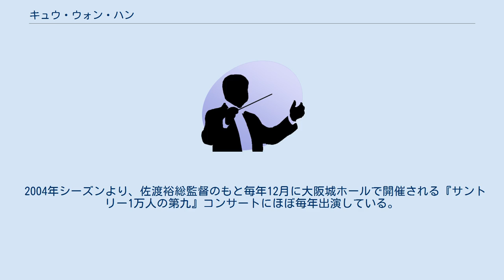キュウ・ウォン・ハン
キュウ-ウォン・ハン(ハン・ギュウォン 한규원 Kyu Won HAN)は、韓国・ソウル出身のアメリカ人バリトン歌手。
 1972年、韓国・ソウル生まれ。
マンハッタン音楽院で学士号、修士号を取得。
ベルヴェデーレ国際声楽コンクール、マリオ・ランツァ・コンクール、 オラトリオ協会コンクール、プッチーニ・コンクール、ディカーポ・オペラ・コンクール、コネティカット・オペラ・ギルド・コンクールを始め数多くのコンクールで受賞。
サンフランシスコ・オペラのアドラー・フェローシッププログラムに選ばれ、99年同劇場の「ドン・ジョヴァンニ」のマゼット役でデビュー。
 2001年にフランス国立ライン・オペラ「トゥーランドット」（ピン役）でヨーロッパ・デビューを果たし、同年3月には新国立劇場で「魔笛」にパパゲーノ役で登場。
サンフランシスコ・オペラの「カルメン」、「蝶々夫人」、「トゥーランドット」、ボルドー劇場の「蝶々夫人」「セビリアの理髪師」等に出演。
 2011年バンコク、ロンドンにてオペラ「Mae Naak」に出演。
香港ではマスタークラスを開催した。
 韓国では、韓国放送公社（KBS）の大河ドラマ「大王世宗(King Sejong the Great)」（2008）の主題歌「あなたの歌(Nim Ui No Rae)」を歌唱。
KBSの「開かれた音楽会」にも度々出演している。
 日本でも各種オペラ・コンサートに出演し、音楽番組では「題名のない音楽会」に度々出演している。
 2004年シーズンより、佐渡裕総監督のもと毎年12月に大阪城ホールで開催される『サントリー1万人の第九』コンサートにほぼ毎年出演している。
 CD DVD ^ 2011年と2020年では、甲斐栄次郎がソリストを務めていた。